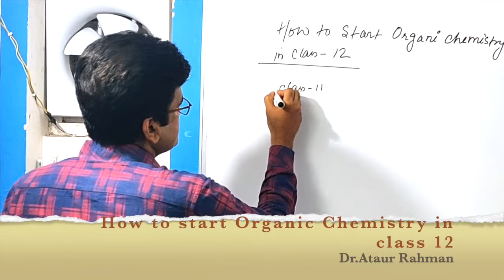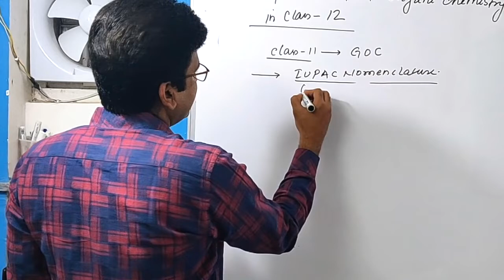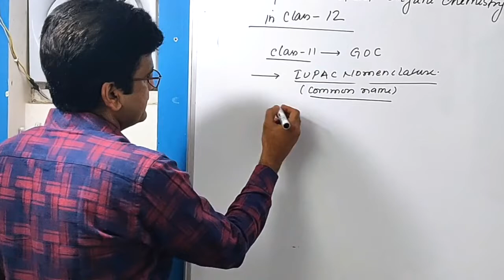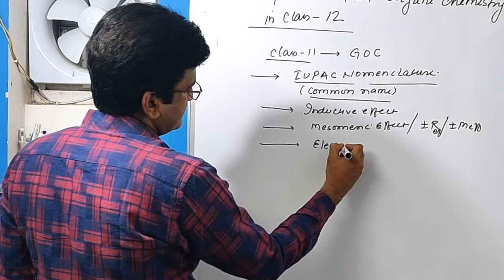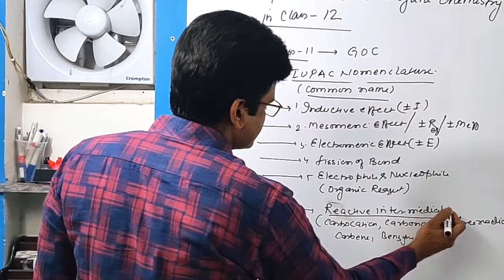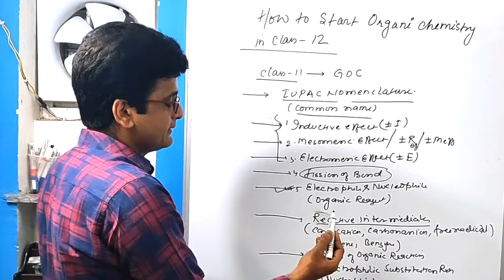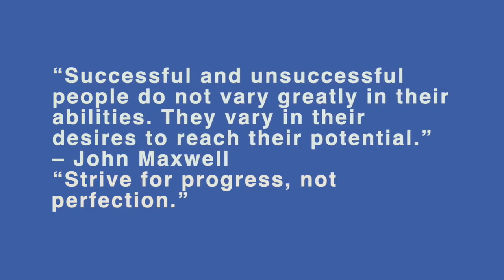How to Start Organic Chemistry [Hindi] Class-11th/12th/NEET/ JEE|||Dr.Ataur Rahman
How to Start Organic Chemistry #